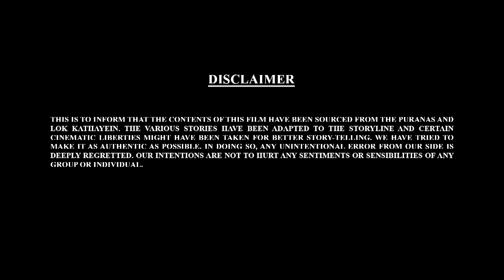ಬಾಲ್ ಗಣೇಶ್ ಜಿ ಮೇಲೆ ಮಹದೇವ್ ಯಾಕೆ ಕೋಪಗೊಂಡಿದ್ದಾರೆ? | Bal Ganesh Ki Kahaniyaan In 3D Part - 66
ಬಾಲ್ ಗಣೇಶ್ ಜಿ ಮೇಲೆ ಮಹದೇವ್ ಯಾಕೆ ಕೋಪಗೊಂಡಿದ್ದಾರೆ?@balganeshkannada
बाल गणेश जी से क्यों नाराज हैं महादेव?